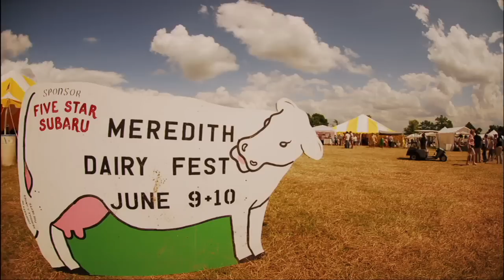WINDFALL - Official Trailer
Wind power... it's sustainable ... it burns no fossil fuels...it produces no air pollution. What's more, it cuts down dependency on foreign oil.

That's what the people of Meredith, NY first thought when a wind developer looked to supplement the rural farm town's failing economy with a farm of their own -- that of 40 industrial wind turbines. But when a group of townspeople discover the impacts that a 400-foot high windmill could bring to their community, Meredith's residents become deeply divided as they fight over the future of their community. With wind development in the United States growing annually at 39 percent, Windfall is an eye-opener for anyone concerned about the environment and the future of renewable energy.